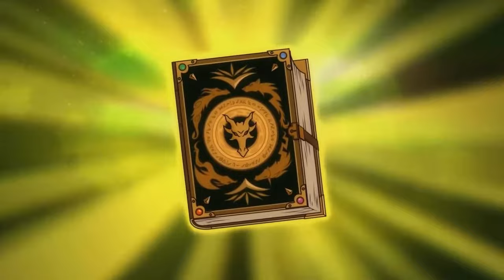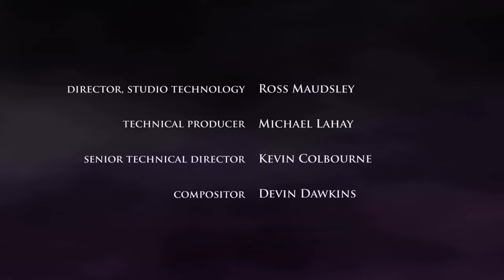Mysticons S1E2 How To Train A Mysticon Full Episode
The new Mysticons get called to Astromancer Island to begin their training. The Astromancer Tazma, Malvaron’s older sister, reveals that four fragments of the ancient and all-powerful Codex are scattered all across the realm; once they reassemble the Codex, it will increase all of their magical abilities a hundredfold. The Dragon Disk presents the new Mysticons with the very first riddle and succeed in acquiring the first fragment...
Decided to finish uploading the full episodes from this show since no one has done on YouTube before with no logo (S1 at least and as long as Paramount Global done take theses video down) and I’m also skipping episode 1 of this show since it already got uploaded before (with 1 million views)